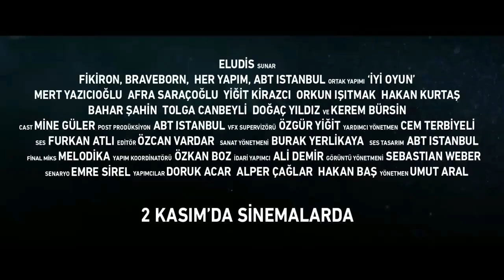Dobra Igra I Najava Filma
●Copyright: Turk Dizisi
●Produkcija: Eludis
● Autor prijevoda: Turk Dizisi
●Licenca: Creative Commons (Upotreba Dopuštena)